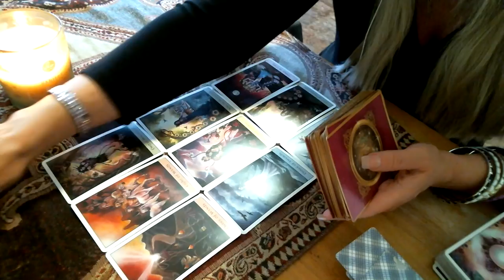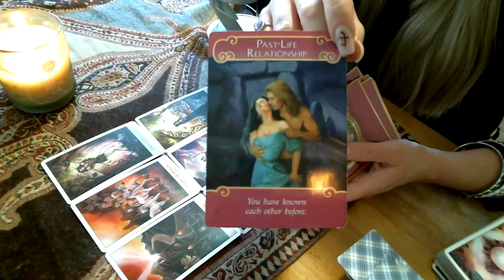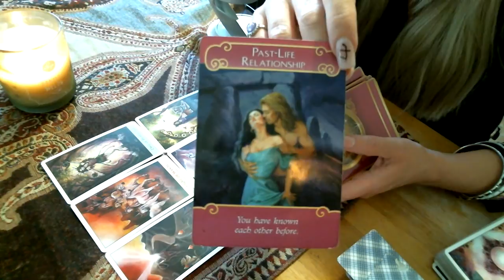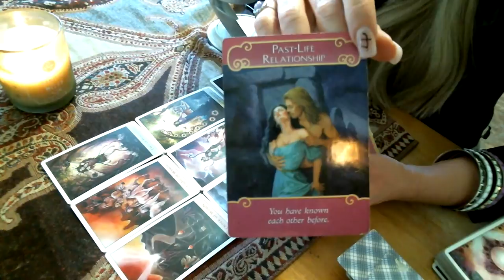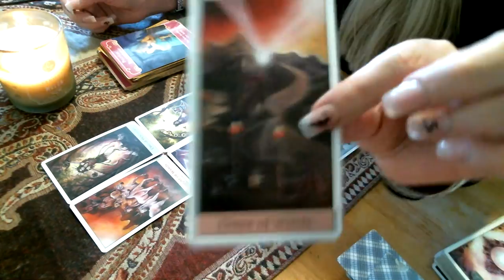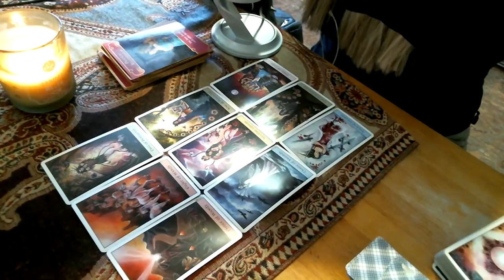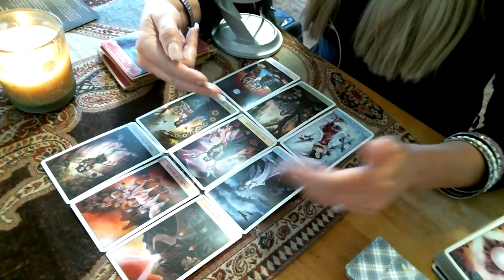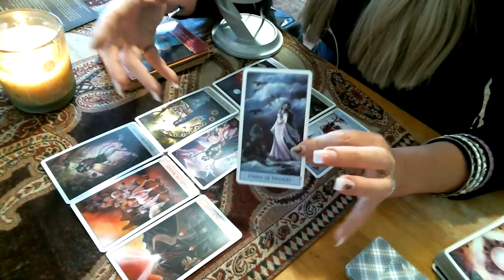Pt. 1 ~ Scorpio Love ~ June July & August 2018~ You Both Come Back Together Again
Pt 2.